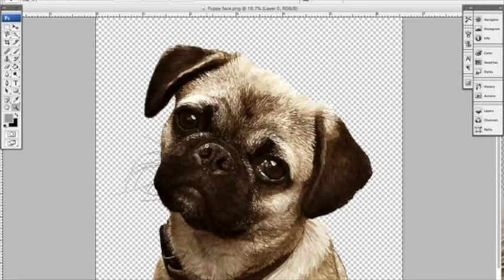Pug illustration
A very detailed illustration. Painting on Photoshop rather than with a brush and paper. I zoomed in to add extra detail. I used a brush with opacity edges to soften the edges. My work is available on gifts and products.